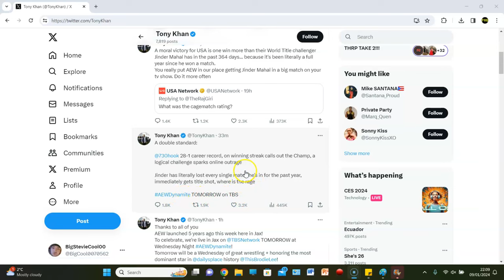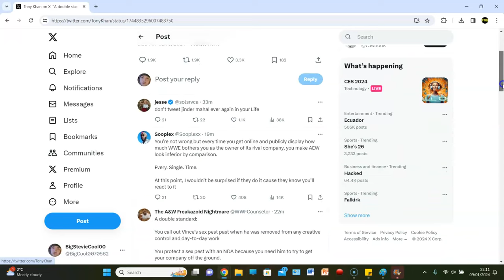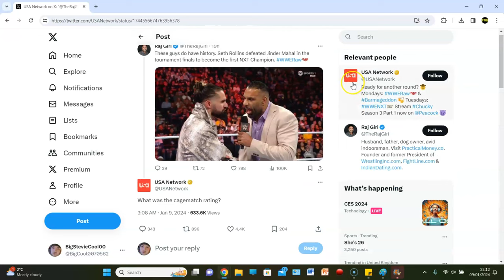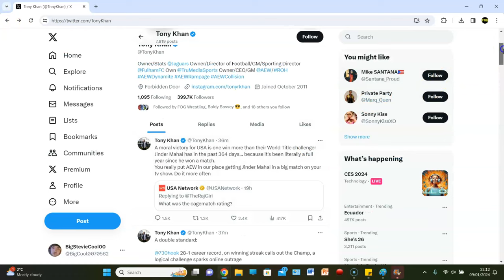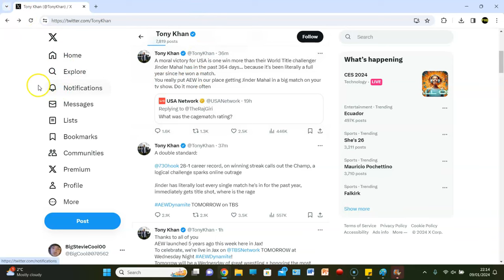TONY KHAN BLASTS JINDER MAHAL, TRIPLE H & USA NETWORK IN CRAZY TWITTER MELTDOWN!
THE MANCHILD IS BACK!